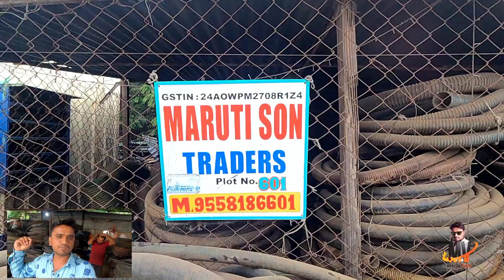अलंग की 100% ओरिजनल पाइप | अलंग शीप से निकलने वाली 108 अलग अलग प्रकार की पाइप |Mukesh vlogs |Alang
About this Video:- નમસ્કાર મિત્રો આજના આ બ્લોગ માં આપણે મુલાકાત લેશું વિશ્વ ના સૌવથી મોટા શિપ બ્રેકીંગ યાર્ડ ની અંદર આવેલ વિશાળ સેકન્ડ હેન્ડ માર્કેટ મા ના.એક સેકન્ડ હેન્ડ પ્લોટ ની.

👉Plot Nam: Maruti Son Traders                                                                                                                                                            👉Our Product:-Rubber & Hdrolic Pipe ,All Type old Ship Materials.

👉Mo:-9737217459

👉Address:-Plot No.601 Nr.Jpl Gate Manar Nr.Bapa Sitaram Madhuli Alang Dis-Bhavnagar 364081(Guj.)

👉Mukesh Vlogs

👉Tripod Mice-BOYA M1mice

11. Alang Ship Breaking Yard Travel Guide 2020  | Alang World  Ka Sabse Bada Ship Breaking Yard